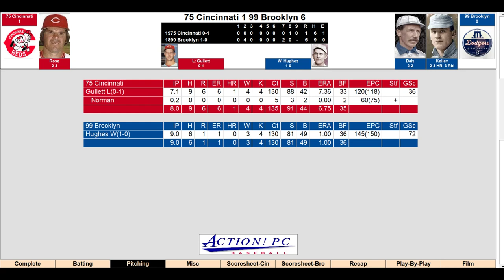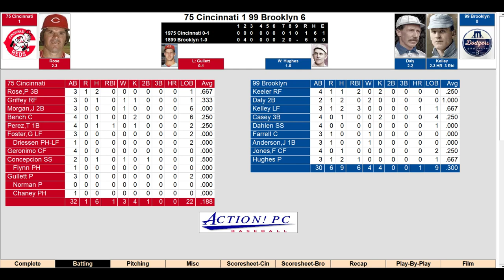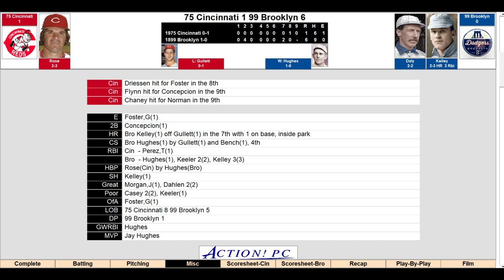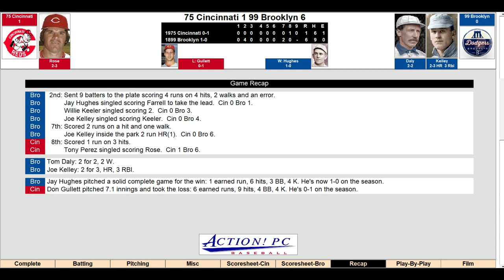Action PC Baseball 2020 - 1975 Reds vs 1899 Dodgers Great Teams League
Lets take a look at the new Action PC Baseball 2020 as it is opening day in Brooklyn at Washington Park and the 1975 Cincinnati Reds are in town with to take on the 1899 Brooklyn Dodgers  Up next on the channel The Big Red Machine Battle Dem Bums